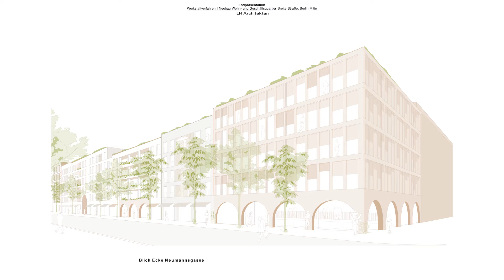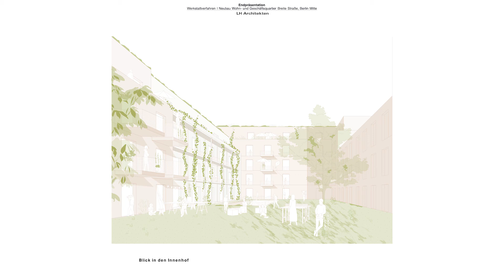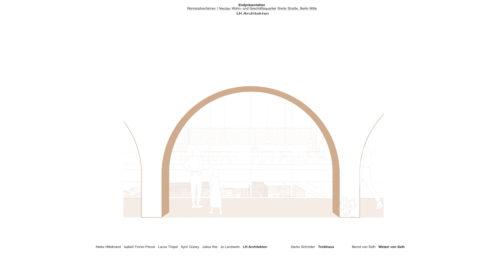Werkstattverfahren Breite Straße - Phase 2: Entwurf #3 Planungsteam LH Architekten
Wohn- und Geschäftsquartier Breite Straße, Berlin Mitte

2. Bearbeitungsphase des Werkstattverfahren - überarbeiteter Entwurf

Entwurf #3 des Planungsteams LH Architekten Landwehr Henke + Partner mbB, Hamburg